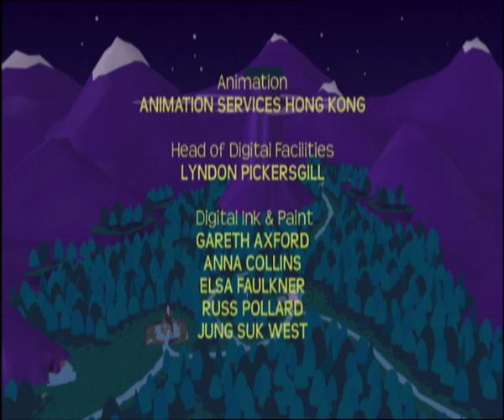Troublesome Spell - Pongwiffy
Pongwiffy - Episode 10 -  Troublesome Spell
Pongwiffy notices that the skunk is getting too big for her stew pot and she decides to shrink him down to size using a shrinking spell. Things go disastrously wrong when she ignores the instructions on the spell packet and ends up shrinking witches Agglebag and Bagaggle by mistake.